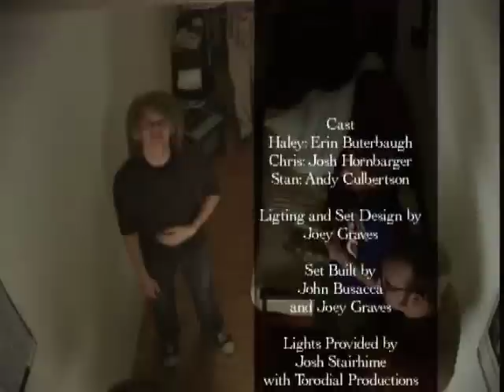A Very Small Apartment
This short film is a conversation between a married couple in a very small apartment.
In 2008 it won Best Art/Experimental Film at the Trojan Film Festival at Taylor University in Upland, IN. It was also nominated for Best Comedy.
In 2008 it showed at the Falcon Film Festival in Fort Wayne, IN, where it won an award for the best fight scene.
It stars Josh Hornbarger, Erin Buterbaugh, and Andy Culbertson.
It was written and directed by Ben Armstrong and produced, filmed, and edited by Joey Graves.
It was created in Spring 2007.